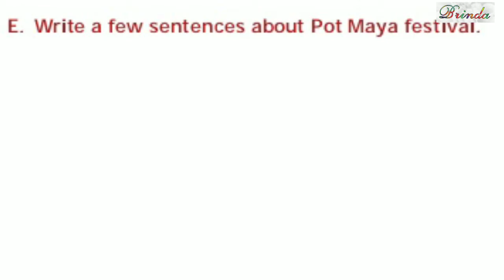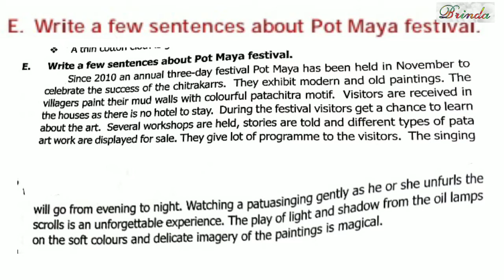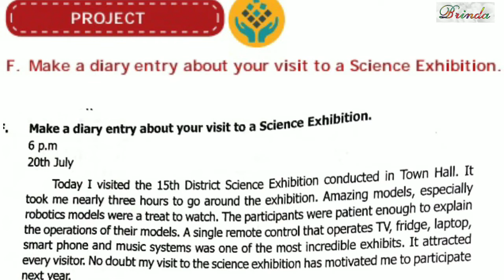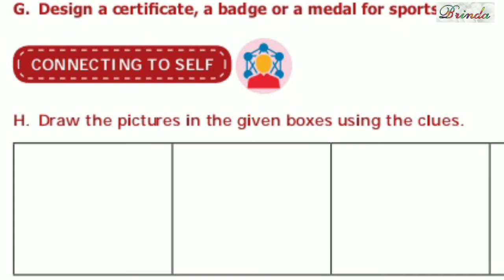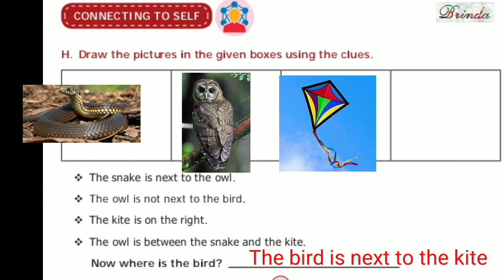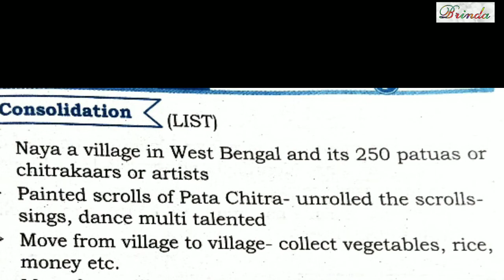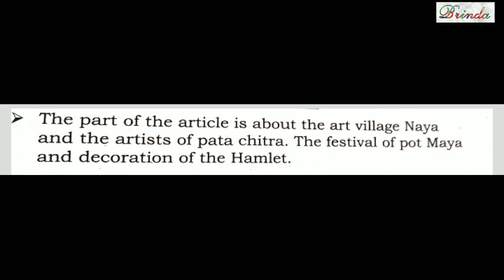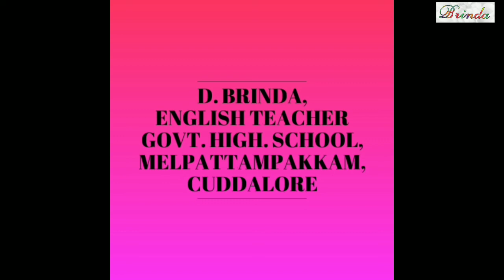Naya the home of chitrakaars mind map consolidation book back exercise part 2 class 7 ‎@BRINDA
Naya the home of chitrakaars mind map consolidation book back exercise part 2 class 7 term 2 unit 2 supplementary ‎@BRINDA